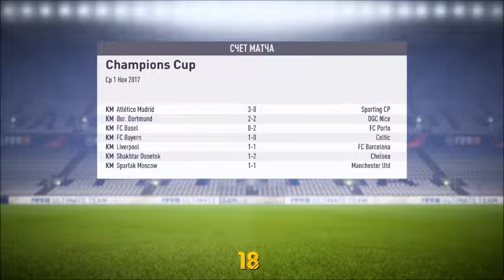Карьера за Ювентус #10